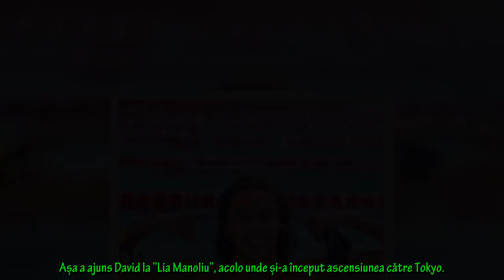Vor să ni-l fure americanii! David Popovici, puștiul-fenomen al natației mondiale,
Vor să ni-l fure americanii! David Popovici, puștiul-fenomen al natației mondiale, asaltat cu burse de universități din SUA! Antrenor: ”Decizia va fi a lui”